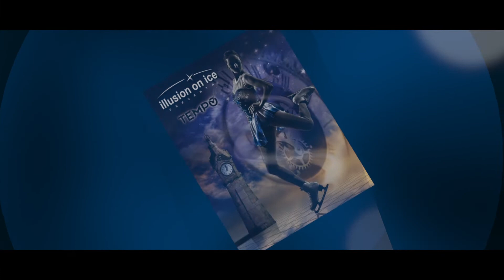Illusion on Ice Fenapo 2018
Illusion on ice es un espectáculo grandioso que puedes disfrutar de forma gratuita